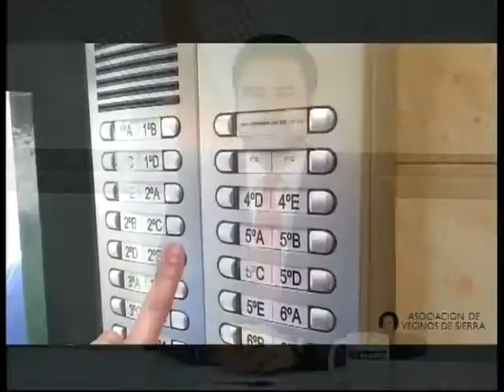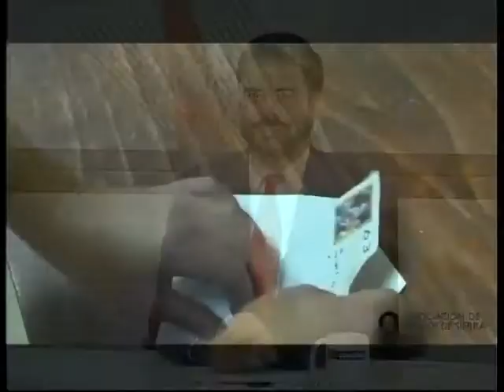Informativo 22 de DICIEMBRE de 2019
Entrevista a la Asociación de Vecinos de Sierra.